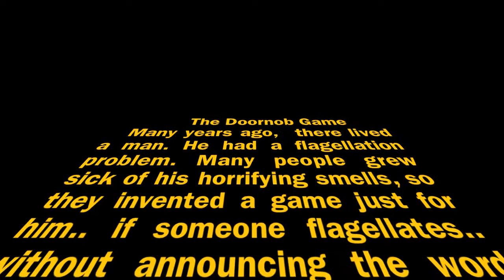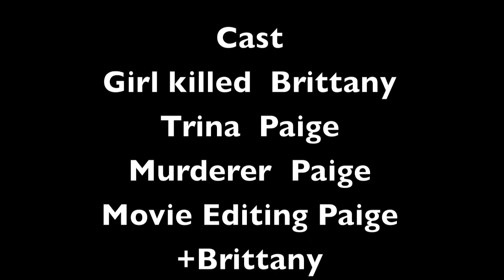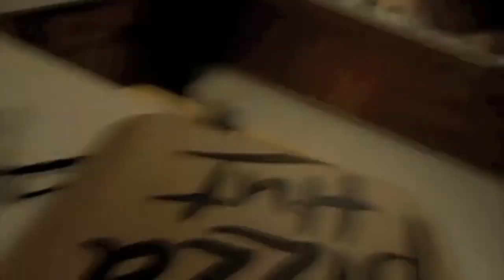Homemade Horror Movie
Yes.. we do realize we spelled "Doorknob" wrong. This was purposely done for dramatic and comical effect. This is our trailer to me and my friend, Paige's homemade movie, "Doornob Horror."  This is a Thinkpink31172 original production. Please do not post this video anywhere else without my permission. :)